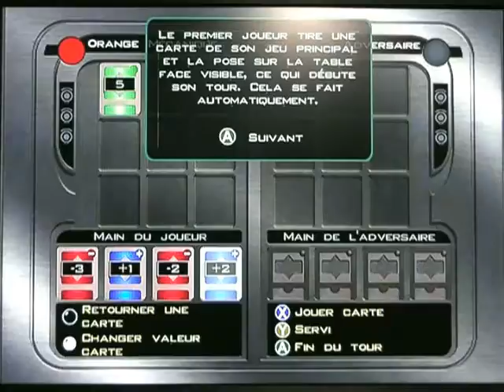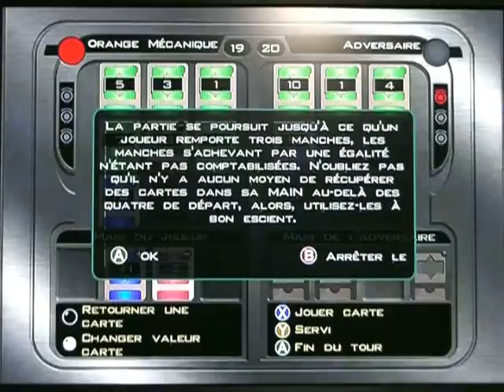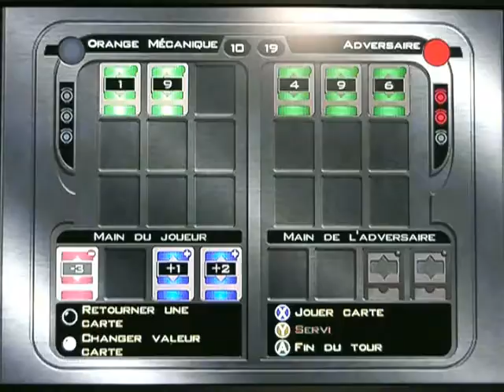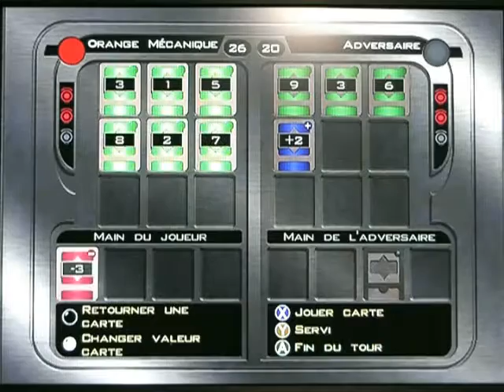Star Wars KOTOR II The Sith Lords Chapitre 7 : Assigné à Résidence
En arrivant sur Telos, on va bien vite découvrir qu'on s'est fourré dans un merdier comme pas possible. ^^